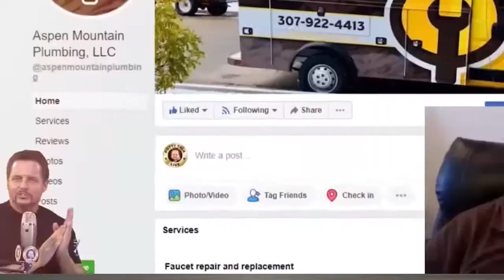The Problem With Charging a “Fair Price”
Often times a "fair" price ends up leaving you with the bag.

Pulling prices out of thin air is just hurting your business.